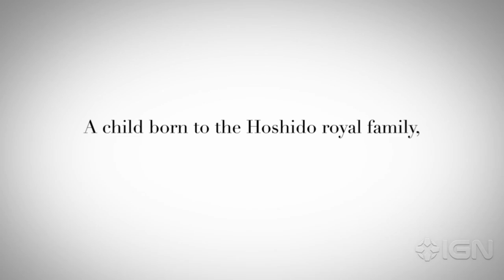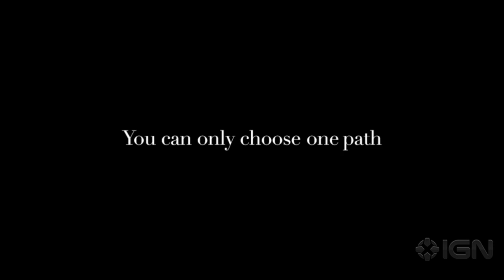New Fire Emblem Hoshido and Nohr Nintendo Direct Footage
Get a look at the Hoshido and Nohr, two lineages you'll have to choose between in the new Fire Emblem.